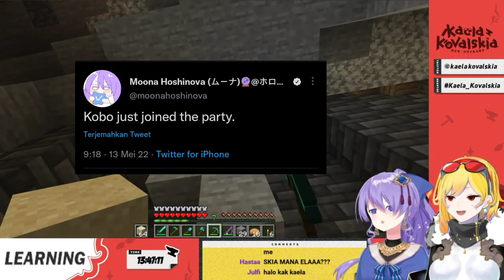Ghibah Tapi Di Depan Orangnya [ Moona Hoshinova & Kaela Kovalskia (Hololive ID Gen 1 & 3) ]